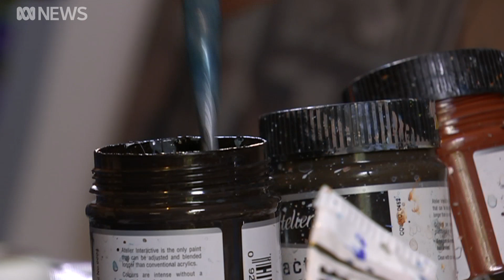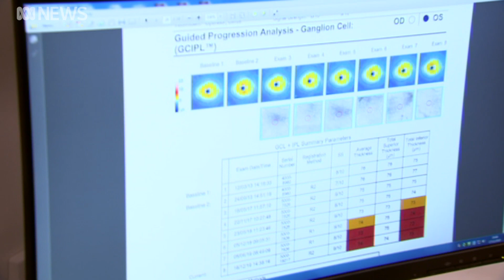Researchers develop genetic test to detect glaucoma sooner | ABC News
Australian researchers have developed a new genetic test which can detect glaucoma earlier and prevent people from going blind.

One in 30 Australians has the genetic eye disease, but as there is no cure, early detection is vital.

Claire Campbell reports.